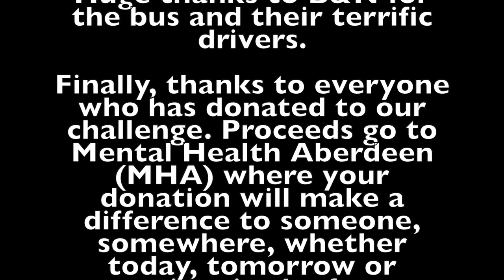Thorpe Molloy, Apache North Sea, Subsea 7 National 3 Peaks Challenge 10-11th Aug 2019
Ben Nevis, Scafell Pike and Snowdon over 24hrs. Guided event provided by Active Mountaineering to raise money for MHA (Mental Health Aberdeen). Participated by members of Thorpe Molloy, Subsea 7 & Apache North Sea.